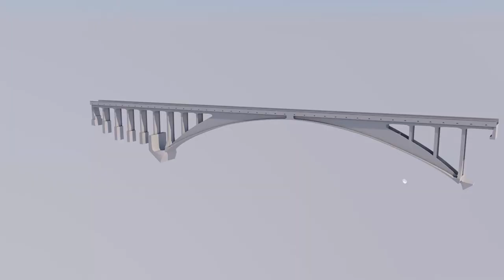Salginatobelbrücke | Switzerland | Full HD | FFP Wikana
I've made a 3d model of the Salginatobelbrücke near Schiers in Switzerland.